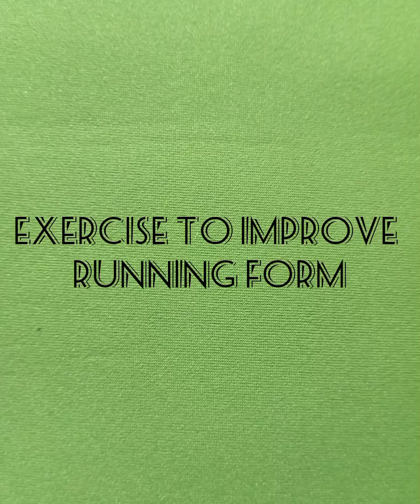Exercise to Improve Running Form